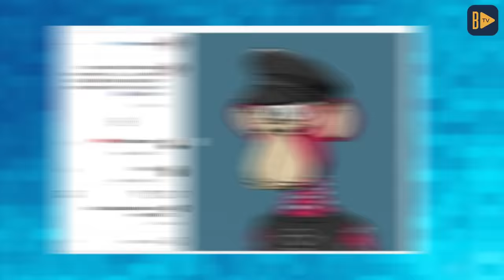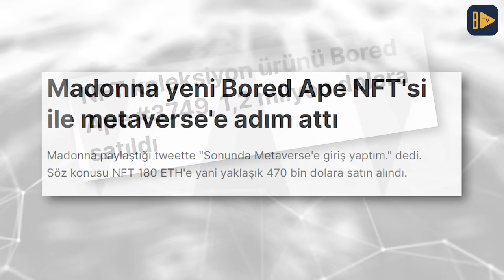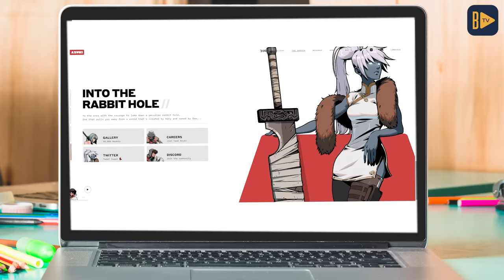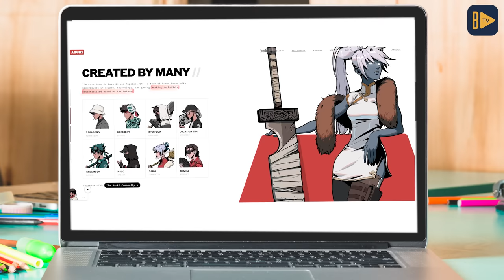⚡️ ÖZEL HABER: En Popüler ve En Pahalı NFT Koleksiyonları | Melis Hazal Karagöz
Kripto Bülten'de bu hafta sizler için oluşturulan en popüler ve pahalı NFT koleksiyonlarını derledik.

00:00 Giriş - NFT Nedir?
00:48 BORED APE YACHT CLUB
01:34 CRYPTOPUNK
02:17 MUTANT APE YACHT CLUB
02:40 AZUKİ
03:02 CLONE X
03:30 Abone Olmayı Unutmayın!